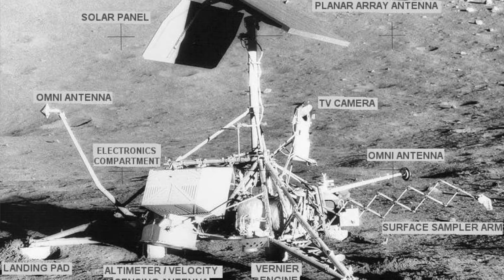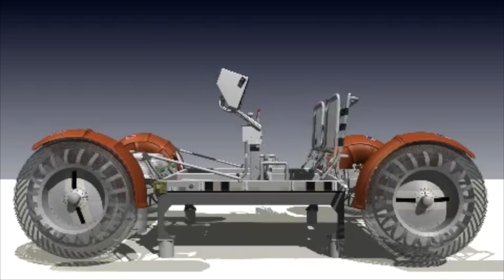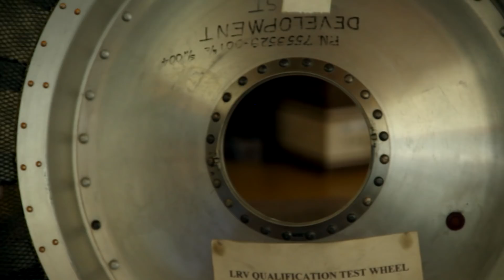Ferenc Pavlics To the Moon